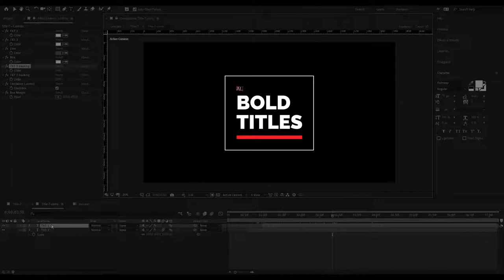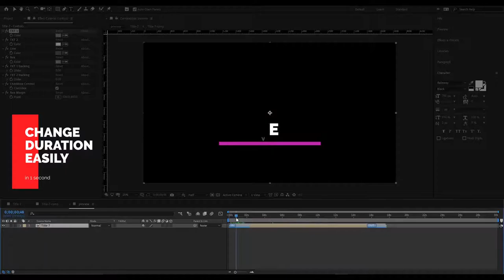Youtube Pack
Youtube Package – Hi youtuber! Are you looking for a big pack for your youtube channel promo? This is a youtube design package which contains 148 different compositions divided into 11 categories to attract more subscribers. You can find here a templates for youtube intro, subscribe button overlays, youtube backgrounds including modern lava design, responsive titles, big bold titles, fast typography openers, quotes typography, callout titles, social media links, youtube outro end cards and awesome transitions. All compositions are created in 4K resolution, but you can very easily resize them thank to the smart scale function.
Use it for any commercial or personal purposes, youtube advertising, create broadcast videos. Perfect pack for digital agency.